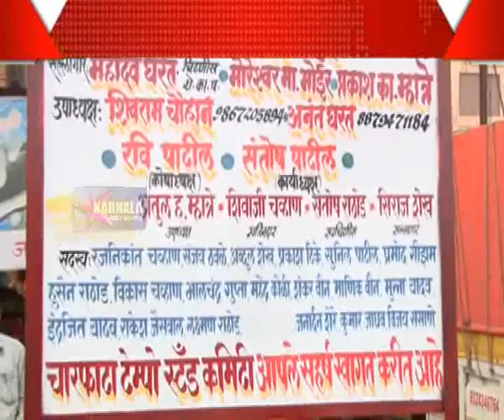01 5 2015 Uran Namfalak Anavaran Hindi News